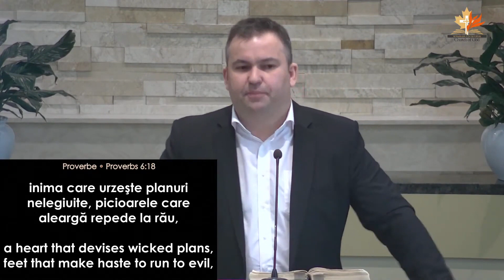Paul Bîrsan - La ce să veghez?